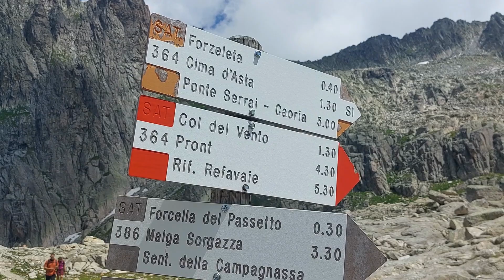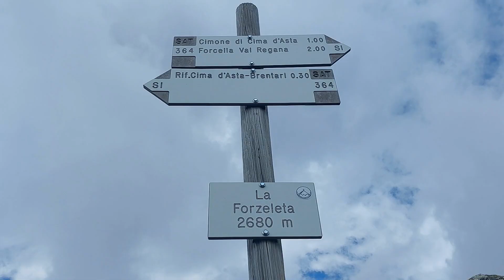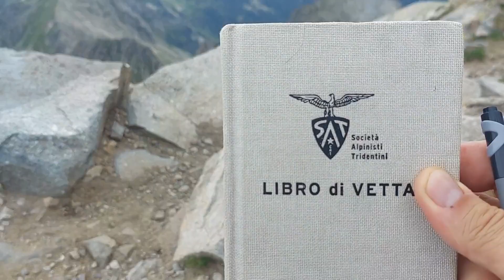Escursione a Cima D'Asta 2847m | Gruppo dei Lagorai | Rifugio Brentari | Partenza da Malga Sorgazza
Bellissima escursione con partenza da Malga Sorgazza, comune di Pieve Tesino e arrivo in Cima D'Asta 2847m. Passaggio attraverso i sentieri 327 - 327b -364 e con breve sosta al Rifugio Ottone Brentari.
Dislivello +- 1517m complessivo
Km: 18 circa
Tempo 9h e 20'

Dalla Cima si apre una splendida veduta a 360° verso le vette Feltrine, le Pale di San Martino, il Gruppo del Sella, Pordoi, Marmolada e l'Ortles Cevedale.

Seguite Altemontagne anche attraverso la pagina Facebook e la pagina Instagram !